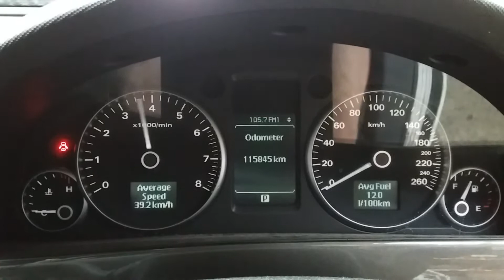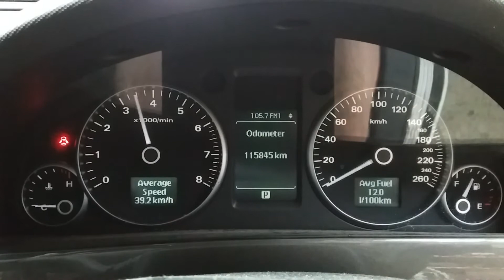2006 HOLDEN COMMODORE 3.6LTR LY7 ENGINE 115,845KMS W0477